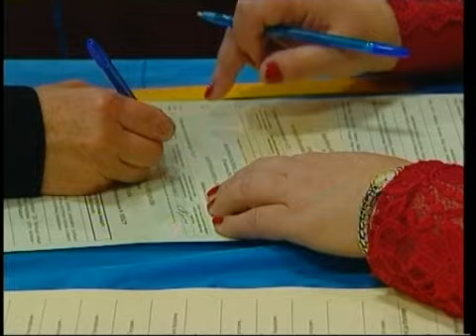Комитет избирателей: избирательное законодательство необходимо срочно изменить